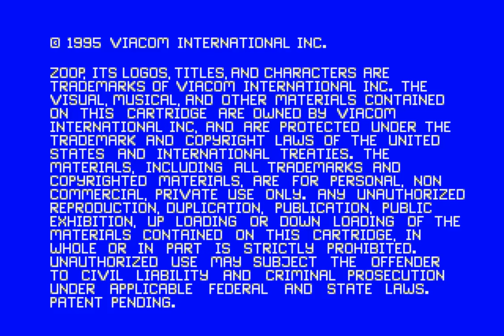Zoop (1995 / Mega Drive - PAL)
0:00 Intro
1:14 Continual Play
17:52 Level Play
30:06 End of Game